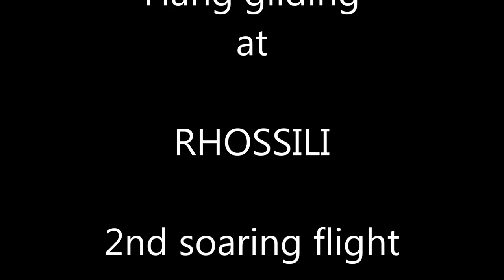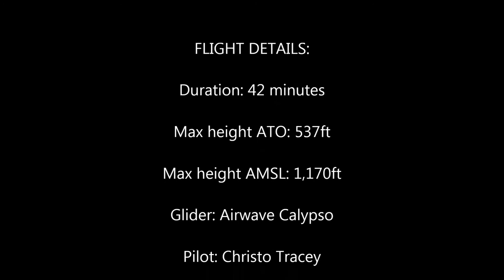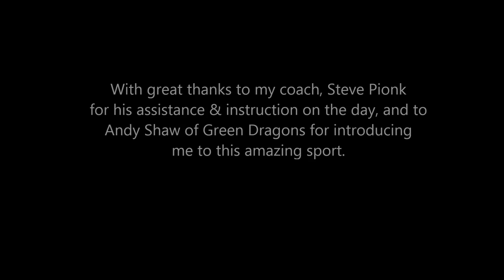Christo flies Rhossili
A little video from my day's flying at Rhossili, on the 22nd of May 2016, a perfect soaring day.

Under the expert supervision of Steve Pionk, I got 2 amazing flights in, this being the first.

The backing track is by Troisnyx, and is called "Uplift". More of her work can be found here: